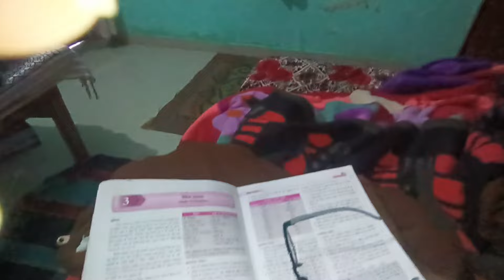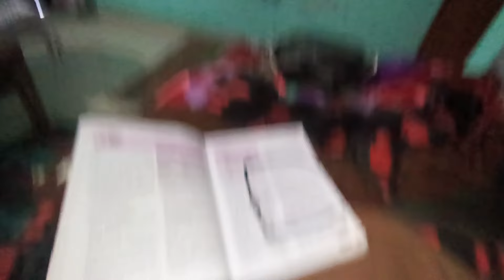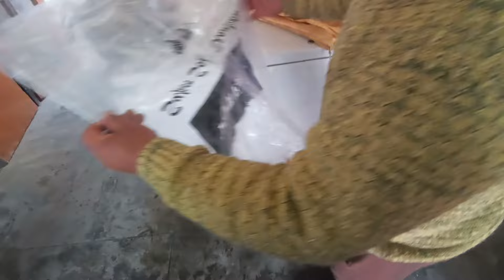Finally Ghar Pahuch Ke Mile Maa se 🥰 || Vlog 123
hello dear friends I hope aap log achhe honge 🙏

Birthday background music

fb I'd
yashveer singh

love you❤️💕🥰